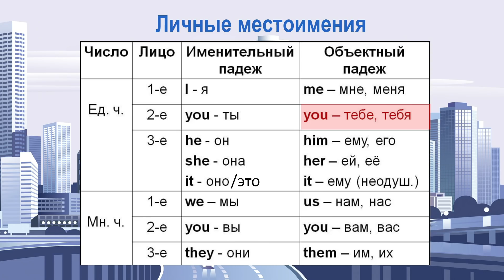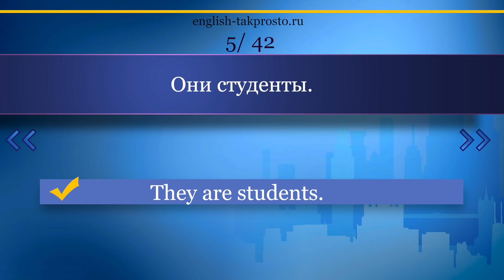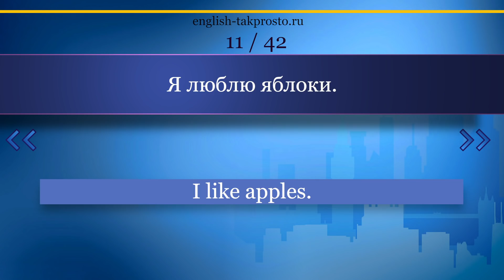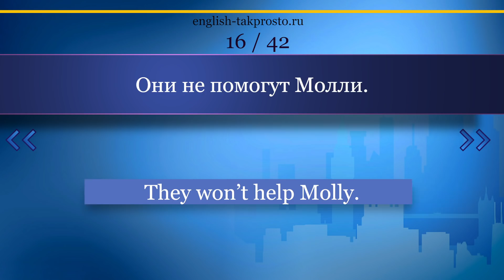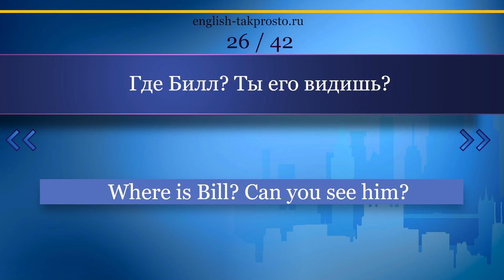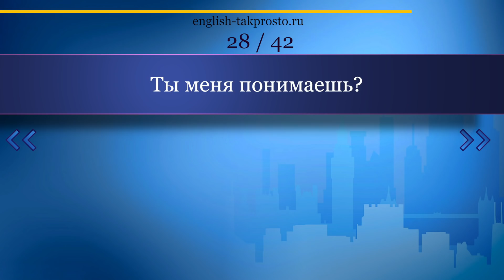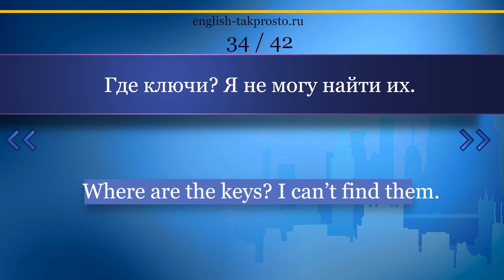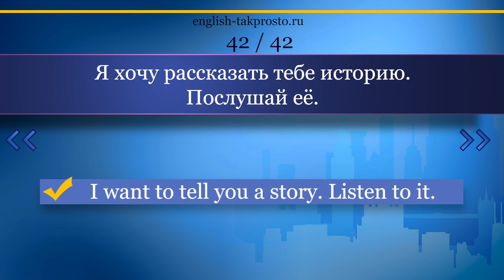#6 Контрольная работа для начинающих Строим предложения с английскими личными местоимениями I, me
Это видео поможет вам проверить, умеете ли вы строить простые английские предложения с личными местоимениями. Переводите с русского на английский, проверяйте себя и повторяйте за диктором.